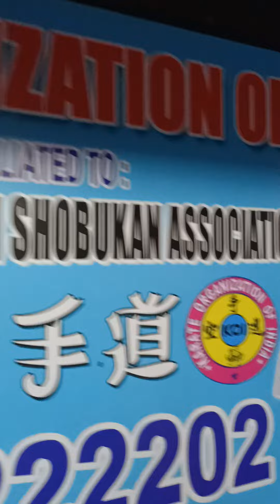BEGINNER'S KARATE BASICS EMPI UCHI- ELBOW ATTACK